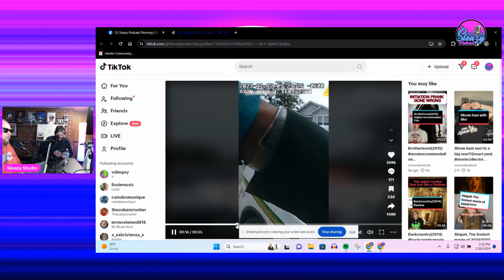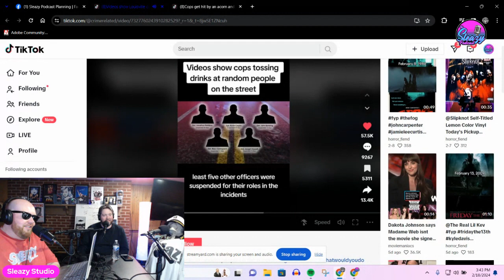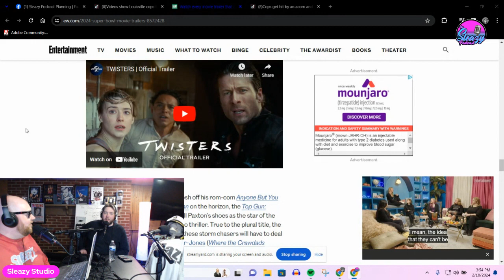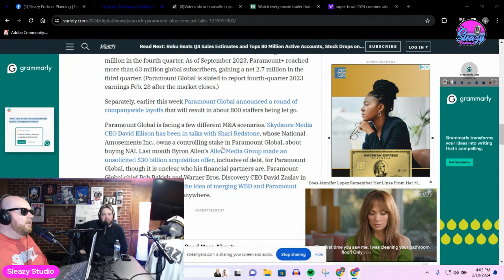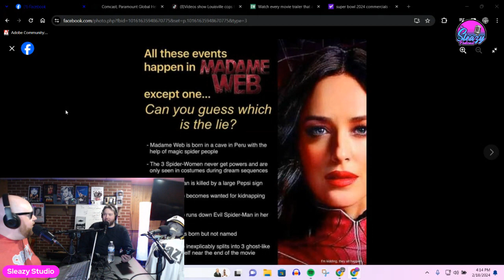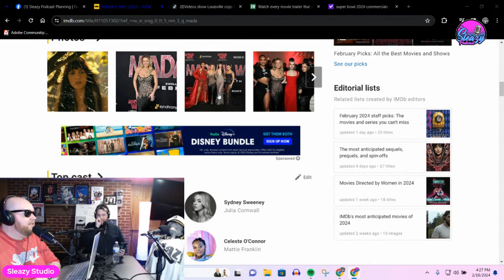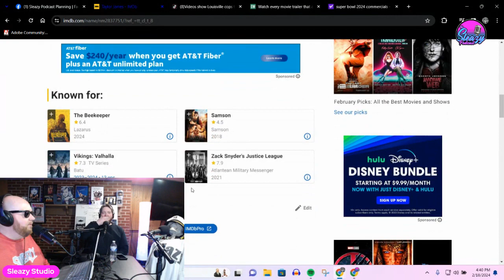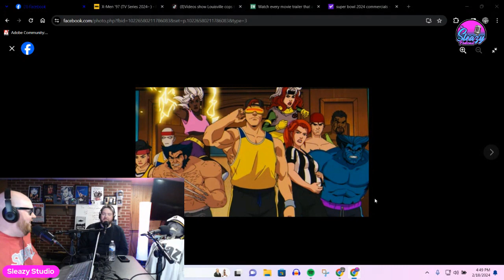Episode 179 - Crazy "Cop" News, Super Bowl Movie Trailers, Madame Web, The Beekeeper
Episode 179 of The Sleazy Podcast kicks off with Host Sleazy and the ever-insightful Mr. PBS taking the stage. The air is thick with anticipation as the duo addresses the conspicuous absence of Robzilla, unraveling the mystery behind his non-appearance.
As the show gains momentum, the hosts dive headfirst into a whirlwind of bizarre "cop" news, unraveling the stranger-than-fiction tales that have been making headlines.
Shifting gears, Sleazy and Mr. PBS shift their attention to the cinematic world, dissecting the Super Bowl's explosive lineup of movie trailers. Expect witty commentary, sharp insights, and a few unexpected twists as they navigate through the latest and greatest in upcoming films.
In a surprising turn of events, the dynamic duo explores the buzz surrounding a potential merger between streaming giants Peacock and Paramount+. Sleazy and Mr. PBS analyze the implications of this union, offering their take on what it means for the ever-evolving landscape of digital entertainment.
But the real highlight of the episode comes when Sleazy unleashes his brutally honest opinions on Sony Pictures' latest venture into the Spider-Man Universe – Madame Web. Starring Dakota Johnson and Sydney Sweeney, the hosts pull no punches as they dissect the highs and lows of this much-anticipated addition to the franchise.
Closing out the show on a cinematic note, Sleazy shares his firsthand experience of watching The Beekeeper starring none other than action icon Jason Statham. With humor, wit, and a dash of irreverence, the hosts leave listeners hanging on to every word as they recount their cinematic escapades.
Episode 179 of The Sleazy Podcast is a rollercoaster of entertainment, seamlessly blending humor, pop culture insights, and unfiltered opinions for a podcast experience like no other. Strap in for a wild ride with Host Sleazy and Mr. PBS as they navigate the realms of news, movies, and everything in between.